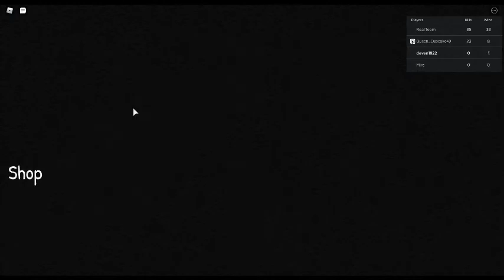Playing The Test (Warning: this game contains severe violence)